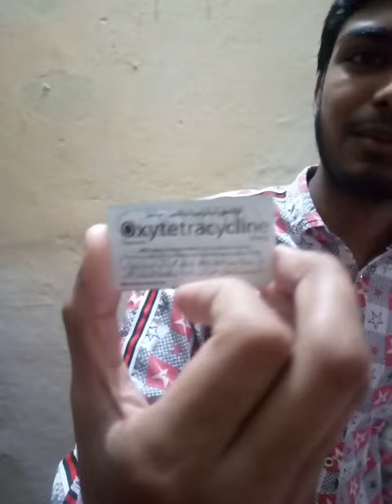Best medicine for all bird's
oxytetracycline capsule Rs - 5